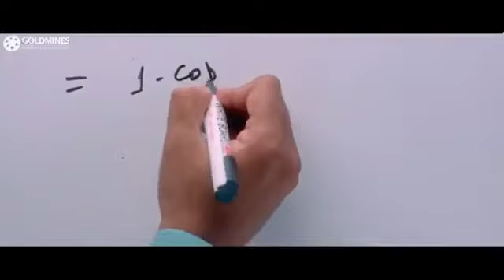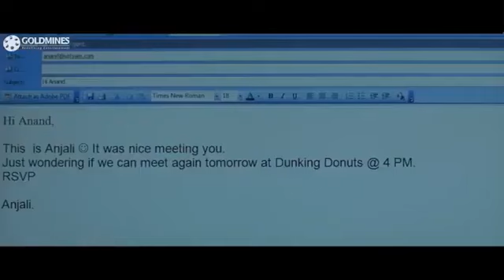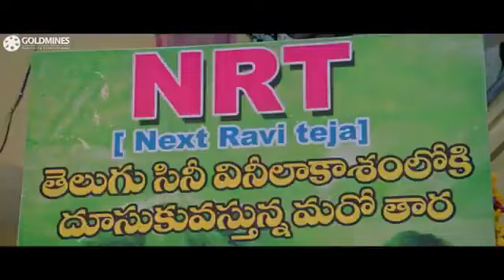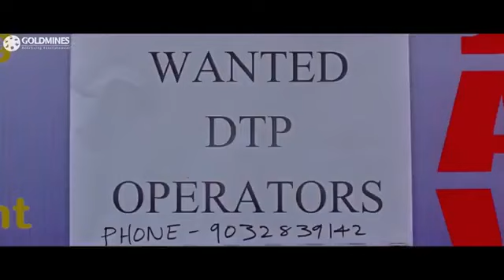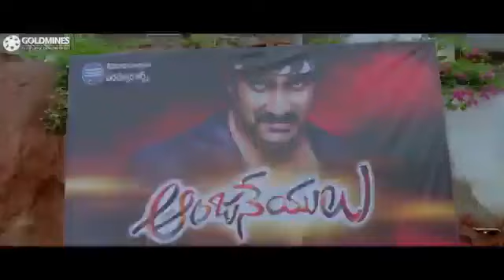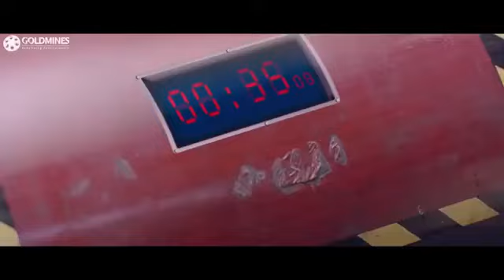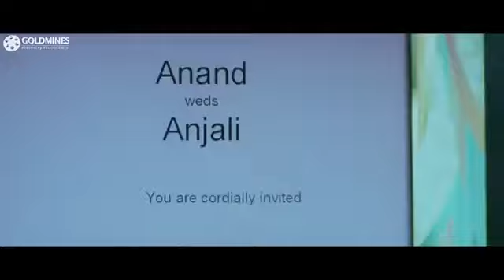Pushpa Hindi movie (pushparaj) Blockbuster hindi movie 😀😀|| (Allu arjun and rashmika mandana)